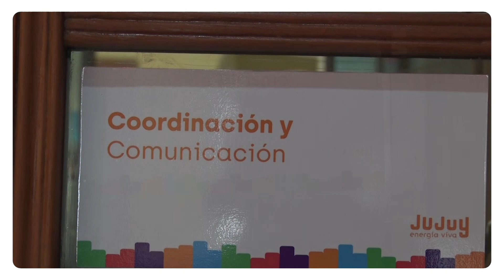Reabrió la Oficina de Informes en el Ministerio de Turismo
Un sector de la antigua casona fue remozado para brindar una mejor atención a los turistas.
Atendiendo a una necesidad operativa y de actualización, el Ministerio de Cultura y Turismo encaró una serie de trabajos dirigidos a brindar una más cómoda atención a los turistas que arriban continuamente a la provincia.
Los trabajos de esta primera etapa consistieron en la ampliación de la superficie del área de Informes, además se modificó el mobiliario, la iluminación y la decoración interior, manteniendo la ornamentación del clásico patio de las antiguas casonas jujeñas.
De igual forma, se instalaron tres grandes pantallas digitales a fin de que el turista pueda obtener todos los datos necesarios para su estadía a la vez que los informantes le aporten detalles tanto de los servicios turísticos como de los atractivos naturales y culturales.
El acto de reapertura fue encabezado por el titular del organismo, Federico Posadas, acompañado por el intendente capitalino, Raúl Jorge, y el ministro de Hacienda de Jujuy, Carlos Sadir, junto a los secretarios de Turismo, Diego Valdecantos; de Cultura, Luis Medina Zar, y de Seguridad, Diego Rotela, además de integrantes ministerial y de las áreas de Cultura y de Turismo de la Municipalidad de la Capital.